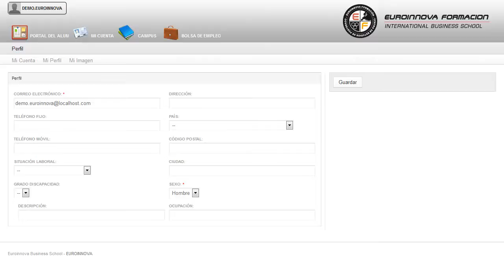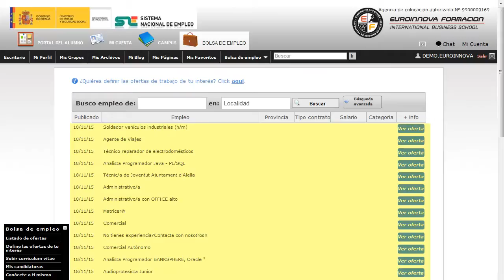Tecnico Programacion Microsoft Visual Online - Cursos Online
Especialista TIC en Programación con Microsoft Visual Studio 2010 (Online)
 Cultívese y eduque su mente sobre: su curso, le permitirá especializarse en su curso. Este CURSO ONLINE proporcionará al alumno de los conocimientos necesarios para utilizar de manera avanzada Microsoft Visual Studio 2010 y diseñar y desarrollar aplicaciones Windows con Microsoft. Hágase todo un profesional de la materia en: su curso, consigue una formación en esta área con el CURSO ONLINE de su curso. Especialista TIC en Programación con Microsoft Visual Studio 2010 (Online) está dirigido a todas aquellas personas que quieran orientar su futuro laboral como desarrolladores de aplicaciones. Departamentos de Informática de Empresas de Todos los Sectores. Este CURSO ONLINE ofrece todos los conocimientos necesarios en: su curso. Especialista TIC en Programación con Microsoft Visual Studio 2010 (Online) cumple los siguientes objetivos: - trabajar con componentes web para la compilación y generación de páginas web mediante visual studio. Amplía tus posibilidades con este CURSO ONLINE Especialista TIC en Programación con Microsoft Visual Studio 2010 (Online), se trata pues net 2010. Entre el material entregado en este CURSO ONLINE se adjunta un documento llamado Guía del Alumno dónde aparece un horario de tutorías telefónicas y una dirección de e-mail dónde podrá enviar sus consultas, dudas y ejercicios.
, Especialista, TIC, en, Programacion, con, Microsoft, Visual, Studio, 2010, (Online), Tecnico, Programacion, Microsoft, Visual, Online